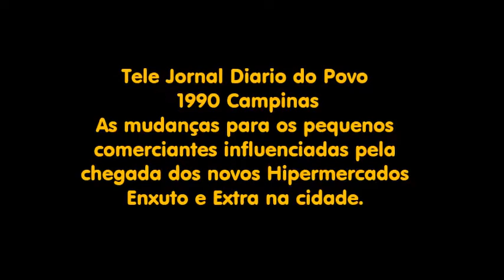C Tele Jornal Diario do Povo 1990 Campinas comercio com a chegada dos novos Hipermercados Extra e